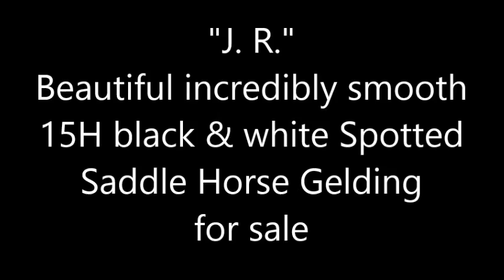Flashy black & white Spotted Saddle Horse Gelding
J. R. is a 3-1/2 year old 15H black & white spotted saddle horse gelding soon to be for sale